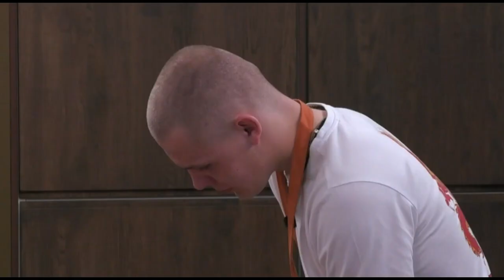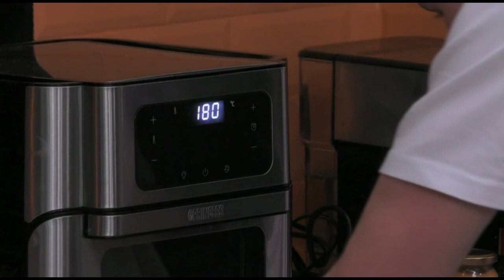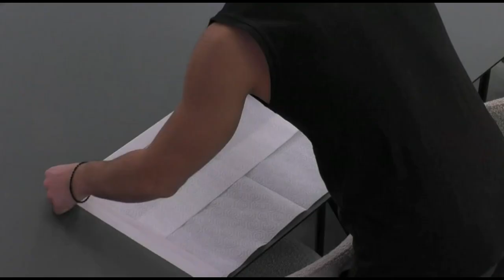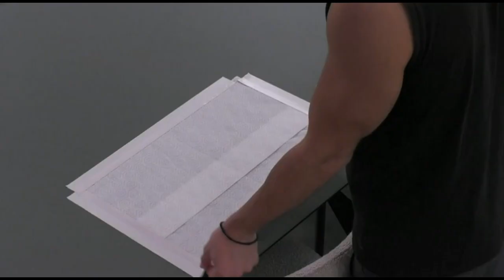Big Brother 2023, Alle bewoners aan diarree door eten van Michelangelo.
Jolien hoeft niet meer ze vind het eten om te kotsen.